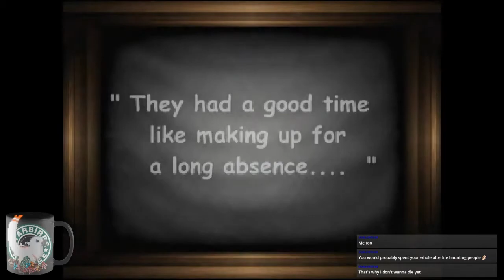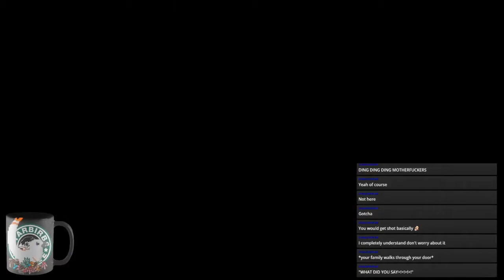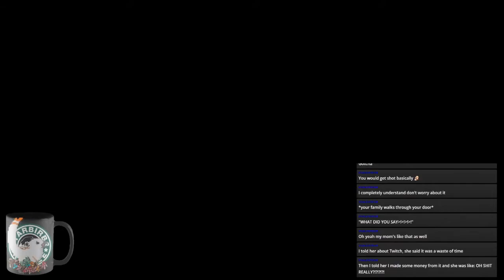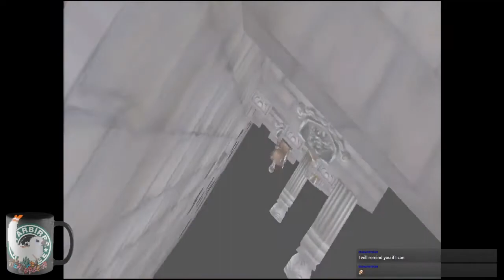Kings and Secrets | Echo Night | Stream Part 5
This is the (mostly) uncut version of Bexx's playthrough of Echo Night. Streamed October 20th 2020.

Echo Night is a trilogy of Japanese adventure games developed by FromSoftware. The original Echo Night was first released in 1998 for the PlayStation. Two sequels were developed; Echo Night 2: The Lord of Nightmares for the PlayStation in Japan in 1999, and Echo Night: Beyond for the PlayStation 2 which released worldwide between 2004 and 2006. All the titles feature a protagonist called Richard pursuing a magical artifact and interacting with ghosts. Titles are played from a first-person perspective, and place a focus on puzzles and exploration.

The original Echo Night began as an experimental title based on the realistic graphics created for King's Field III. The second game was created around a theme of "quiet horror". Echo Night Beyond was developed by a staff of around 70 people. All three titles were produced by series creator Toshifumi Nabeshima. The series has generally met with mixed reception, and has remained obscure. Echo Night later inspired Hidetaka Miyazaki while developing Déraciné for the PlayStation VR.

Echo Night (エコー ナイト, Ekō Naito) is a 1998 adventure video game developed by From Software for the PlayStation. It was released in Japan in 1998, and in North America in 1999. It is the first game in the Echo Night series, following up with the Japan-exclusive Echo Night 2: The Lord of Nightmares in 1999, and Echo Night: Beyond in 2004.

The story revolves around Richard Osmond, the game's protagonist, and his journey to find out what happened to the ship Orpheus, which mysteriously disappeared from the sea. The story also uncovers the mystery of two stones that contain some kind of supernatural power.